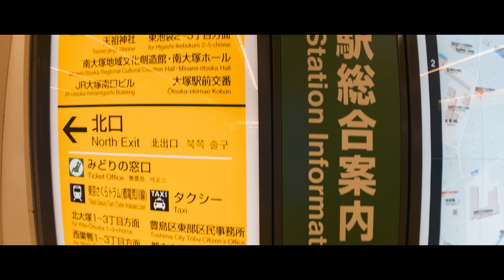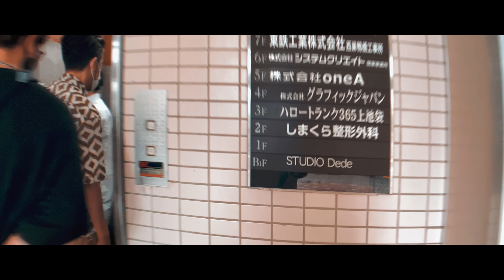【Vlog】WONKのレコーディングな１日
WONKでとあるレコーディングがあった日のVlogです。
笑いあり涙ありの超ハードなレコーディングでした。

WONKには遅刻でヤバイやらかしをしたときは他のメンバーに高級な外食をおごるという古くから伝わる伝統があるのですが、細かい遅刻は見過ごします。
それでいいのです。この少しの心の余裕が世界に平和をもたらすのです。

※手洗いや検温等、十分な衛生管理の下レコーディングを行っております